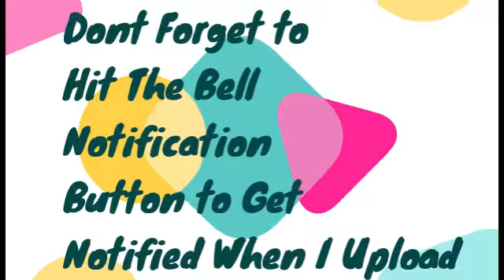Simple And Easy to Make Jelly Pudding. //Aisha's yummy food book.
Simple And Easy to Make Jelly Pudding.

strawberry jelly 1sachet
hot water 1 glass
sugar 1 to 2 spoon or as per your taste
dry roasted and grinded cashew nut ( grind cashew nut when it is cooled)